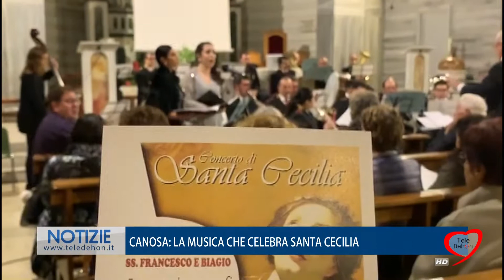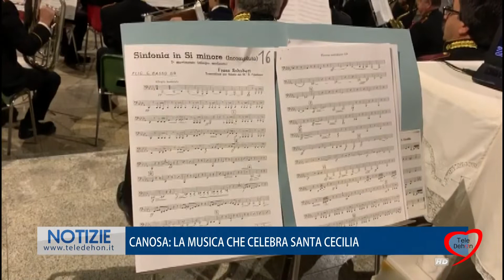CANOSA: LA MUSICA CHE CELEBRA SANTA CECILIA